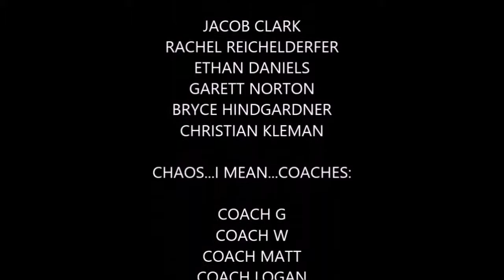Bath High School Swim Team 2015-16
This is the music video of Bath High School's Swim Team.
All I do is Win- DJ Kahled